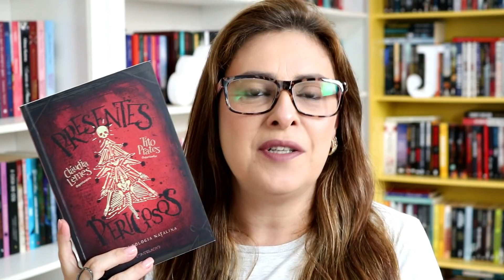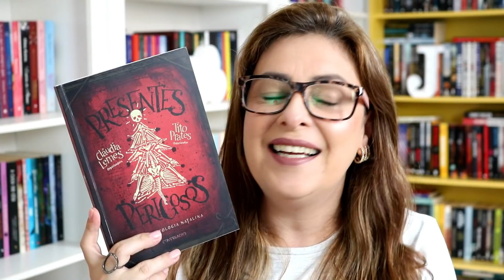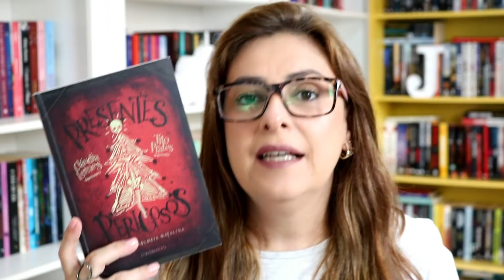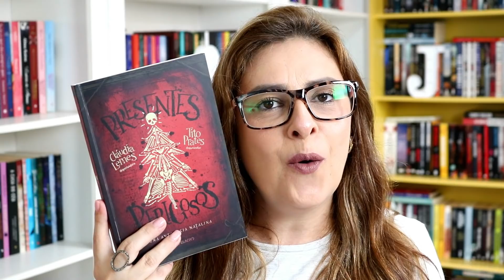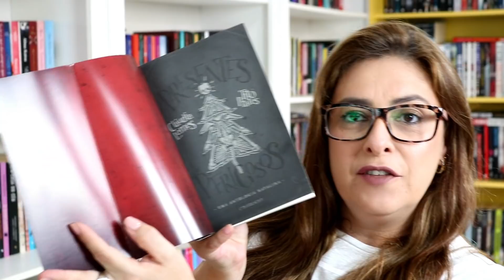PRESENTES PERIGOSOS - Contos Policiais | Ju Oliveira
PRESENTES PERIGOSOS  é uma antologia de contos policiais natalinos. Organizados por Cláudia Lemes e Tito Prates.
São  23 ótimos contos. Nossos autores nacionais estão arrasando. Vem conferir!

Ju Oliveira
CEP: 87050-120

Junylia Marques
Carine Palkewich Cantini